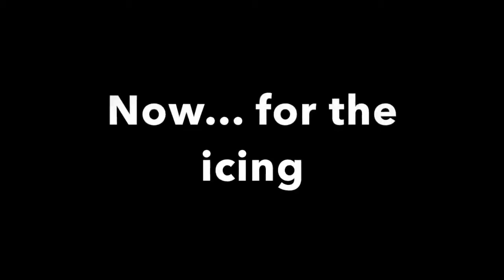Chocolate Cherry Cake ASL recipe demonstration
I did this video as example for my ASL 2 students to show what explaining/describing a recipe in ASL for their food presentations.  (without the questions/slides, of course)